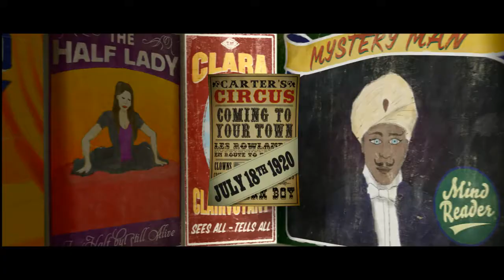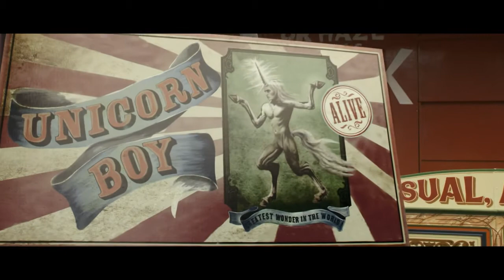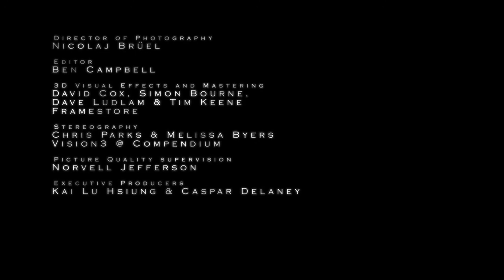The Foundling | IJserinkhuijsen | Orchestra Recording | 10th International Film Music Competition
My score for the 10th International Film Music Competition, held in 2022 as part of the 18th Zurich Film Festival.
The score was performed live by the Tonhalle-Orchester Zürich on the 29th of September, 2022. [Article in German]

This is the audio recording from the concert!
Recording provided by Tonhalle-Gesellschaft Zürich AG

THE FOUNDLING
Directed by Barney Cokeliss

Jury:
Rachel Portman (president of the jury), film composer
Barney Cokeliss, director of the competition film
Pernille Fischer Christensen, film director
Marcel Vaid, film composer
Frank Strobel, conductor of the award concert